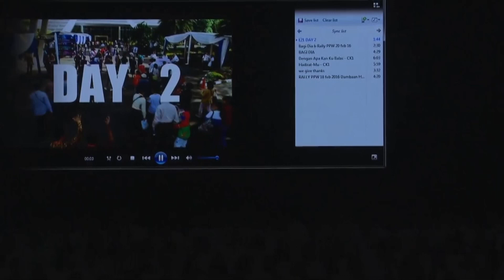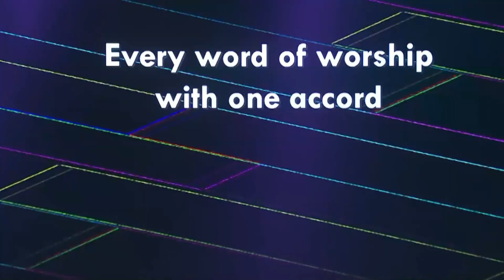Celebration Night Praise & Worship Of E21 Asia Congress 2018 Fire & Glory (Day 3)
Empowered 21 Asia Congress 2018 Fire & Glory
Sentul International Convention Center - Indonesia, 17-20 July 2018 (Day-3)

Throne Of Glory
Symphony Worship
I hear people rising, I hear nations singing
I hear elders bowing down to the King
I see skies are open, I see gates of Heaven
I see Lamb of God and I see You,
My Lord and King
On the throne of His glory
Glowing bright like a fire
See the King of all power,
Lord Your reigns through all eternity
We bring glory and honor
Lord we lift Your name higher
And we worship You for eternity
Holy is the Lord almighty
Holy is the King of glory
Lord we lift Your name
Lord we lift Your name on high, on high
On the throne of His Glory 5x

He has loosed the fateful lightning of His terrible swift sword

I have seen Him in the watch-fires of a hundred circling camps
They have builded Him an altar in the evening dews and damps
I can read His righteous sentence by the dim and flaring lamps
Chorus

I have read a fiery gospel writ in burnish`d rows of steel,
"As ye deal with my contemnors, so with you my grace shall deal;"
Let the Hero, born of woman, crush the serpent with his heel
Since God is marching on.
Chorus

He has sounded from the trumpet that shall never call retreat
He is sifting out the hearts of men before His judgment-seat
Oh, be swift, my soul, to answer Him! Be jubilant, my feet!
Chorus

With a glory in His bosom that transfigures you and me:
As He died to make men holy, let us die to make men free,
Chorus